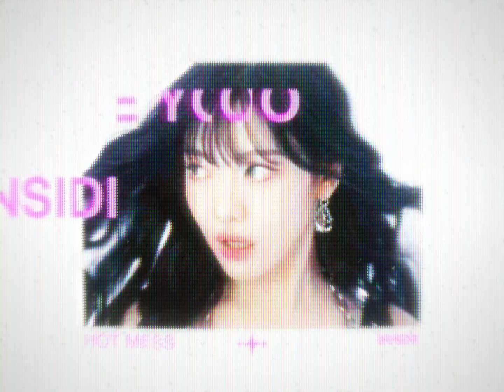please don't fall in love with me / AESPA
Socials:
kaijiro.carrd.co

Software used:
Davinci resolve